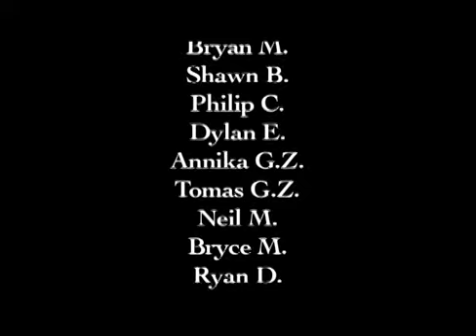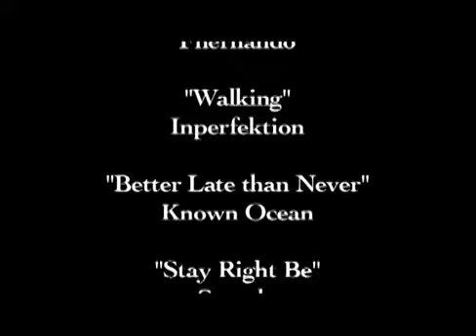Credits for 2012 BATV Summer Youth Workshops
Bust out your phonographs and tissues, as we say see ya later...